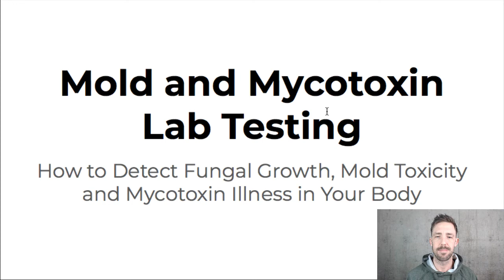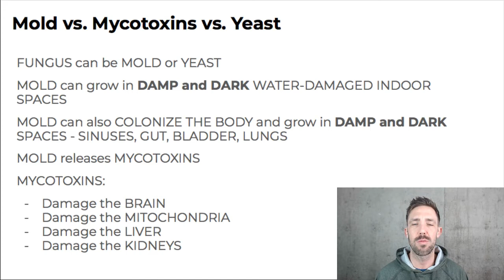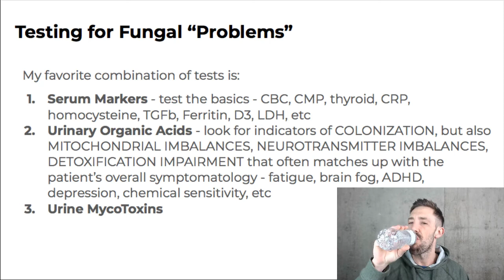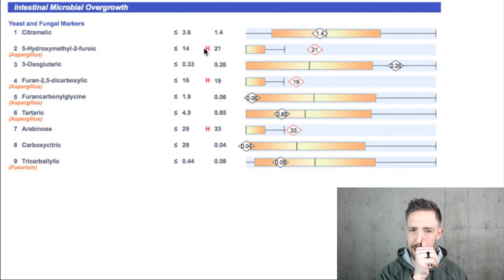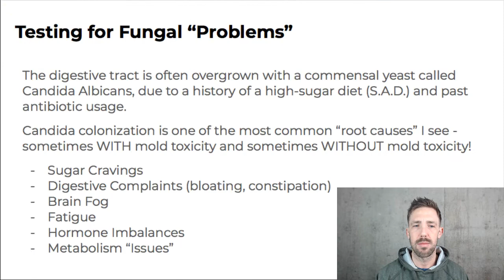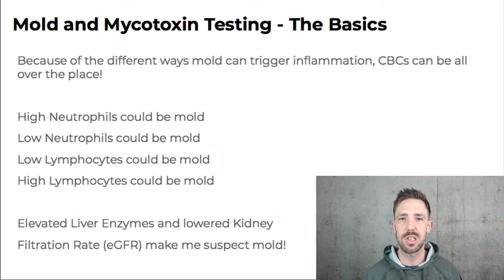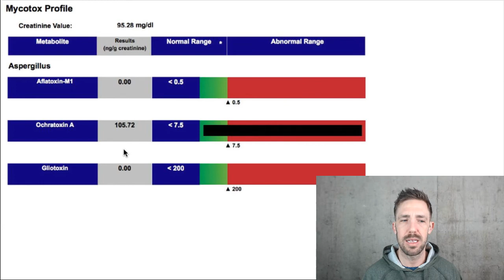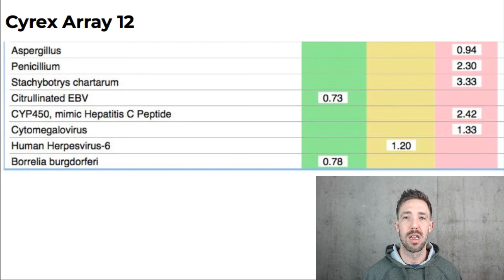My Preferred Lab Testing for Mold Toxicity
In this video I discuss my preferred lab tests for mold toxicity - serum blood labs, urinary Organic Acids Testing (OAT), and urine Mycotoxin testing. I give several examples of fungal colonization testing on Great Plains OATs test and various urine mycotoxin results from both Great Plains and Real Time Labs. I also discuss Cyrex testing. I don't find enough value in many of the common blood markers used for mold toxicity, and I don't use stool testing for this purpose, or find it sensitive enough! See my previous video(s) on Mold Toxicity and Mycotoxin Illness, Limbic System Disruption, and many more!